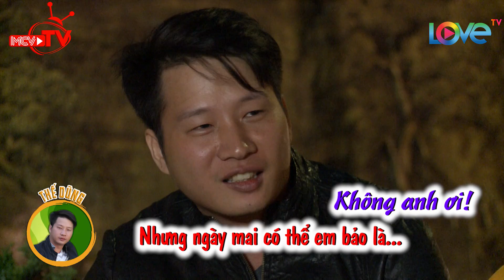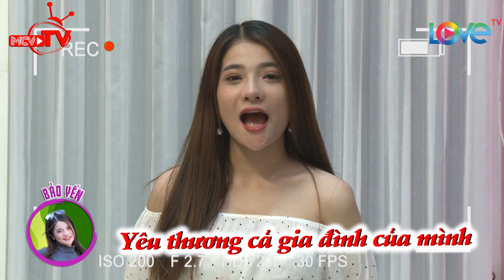Học hỏi cách tán tỉnh các cô gái vừa quen với hai chàng trai Love House mùa 5 😅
🎬 NỘI DUNG:
Chuyến xe hống đã đưa các bạn trẻ cùng câu chuyện đi tìm tình yêu của họ đến Đà Lạt. Nghĩa đang liên tục tiếp cận Tuyền, nhân lúc Đạt còn chưa lên Đà Lạt nhập đoàn Phú dường như đang chuyển sự chú ý về Tuyền. Dũng vẫn hướng sự chú ý về Vy.
Câu chuyện sẽ tiếp diễn thế nào khì Đạt quay trở lại và cô gái cuối cùng xuất hiện?

⭐ CÁC THÀNH VIÊN:
Trần Tuấn Đạt (29 Tuổi)
Trịnh Thanh Phú (28 Tuổi)
Ngô Thế Dũng (28 Tuổi)
Phùng Đức Nghĩa (26 Tuổi)
Điêu Thúy Vy (26 Tuổi)
Đinh Bảo Yến (23 Tuổi)
Huỳnh Tô Gia Hòa (21 Tuổi)
Phạm Đắc Kim Tuyền (21 Tuổi)